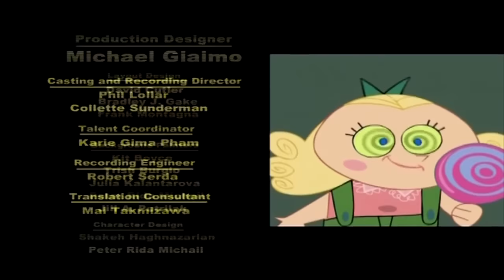Hi Hi Puffy Ami Yumi - Credits (2004)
This is the credits without camera scenes.

Hi Hi Puffy Ami Yumi © Cartoon Network Studios & The Cartoon Network, Inc.
I do not own nor have anything to do with this video, I've only recorded it. by MagicMario761